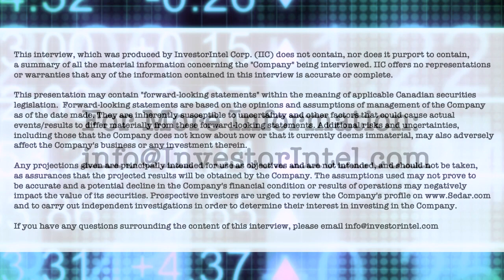Greg Fenton on the impact of Zentek’s HVAC Phase 2 Testing results on Air Filtration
In this InvestorIntel interview, Tracy Weslosky talks to Zentek Ltd.‘s (NASDAQ: ZTEK | TSXV: ZEN) CEO and Director Greg Fenton about receiving the final report for Phase 2 testing of ZenGUARD™ for use in Heating, Ventilation and Air Conditioning (“HVAC”) filtration. Used as an antimicrobial coating, Greg discusses how ZenGUARD™ is a “best in class solution” to improve indoor air quality and remove pathogens from air, including SARS-CoV-2 (virus that causes COVID-19).

With ability to increase efficiency of a MERV 8 filter by almost 5 times, Greg discusses how ZenGUARD™ coating can be applied to existing HVAC filters without having to do any modification to the HVAC systems. Having shared the Phase 2 report with Federal and Provincial organizations, Greg goes on to provide an update on commercialization of ZenGUARD™ coated HVAC filters.

About Zentek Ltd.

Zentek is an IP development and commercialization company focused on the research, development and commercialization of novel products using graphene and nanomaterials for use in the healthcare industry and beyond.

Zentek’s patented ZenGUARD™ coating is shown to have 99% antimicrobial activity and to significantly increase the bacterial and viral filtration efficiency of both surgical masks and HVAC systems. Zentek’s ZenGUARD™ production facility is located in Guelph, Ontario.